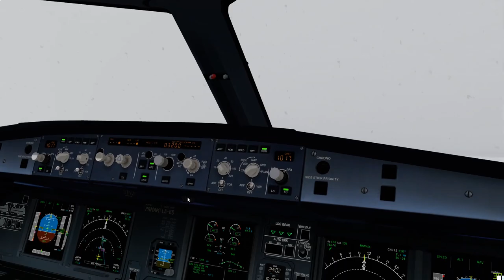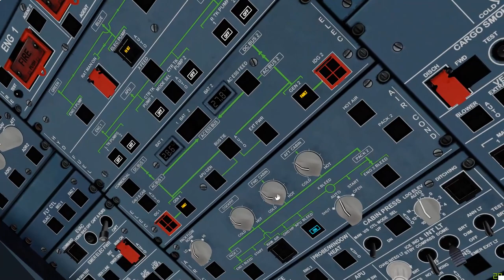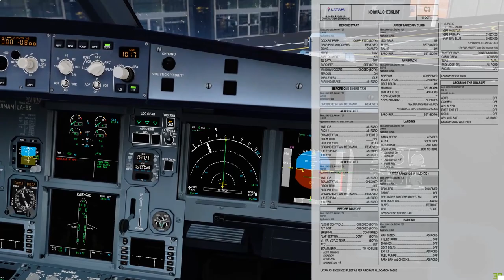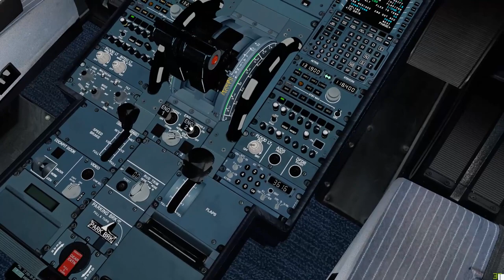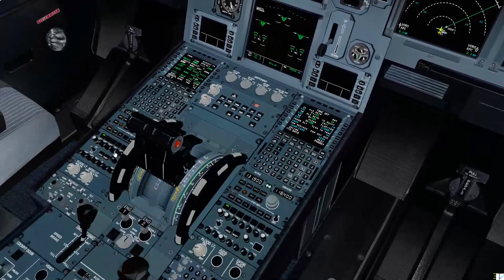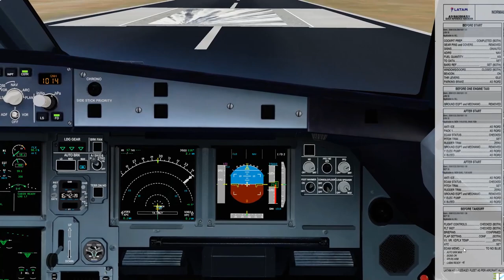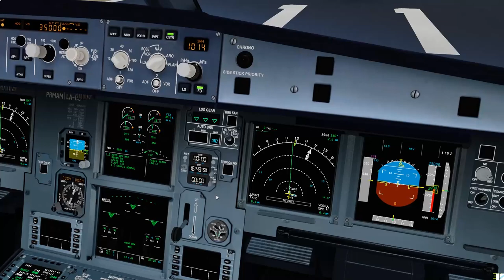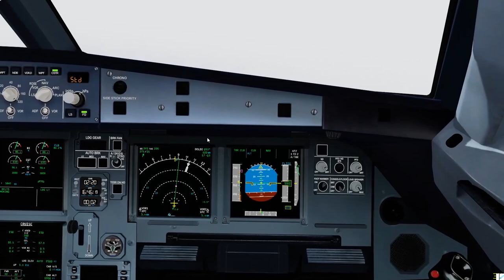TURNAROUND SBCH Smooth landing Airbus A320 FSLABS